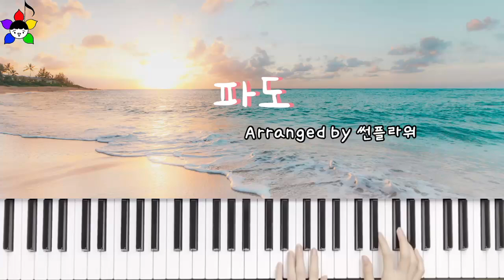파도 - 폴킴 | Piano Cover🎹 | Bossa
"폴킴의 파도를
보사 리듬 살짝 첨가+
다양한 반주법으로
연주해보았습니다!